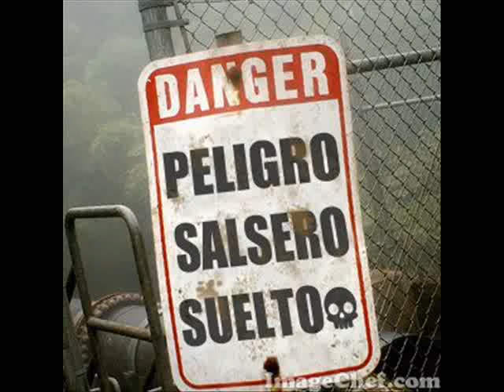Montaña rusa - Henry fiol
Seguimos en salsa ahora con el Don del son Henry Fiol y este sabroso tema ``Montaña rusa´´ los invitamos a sintonizar tu radio online